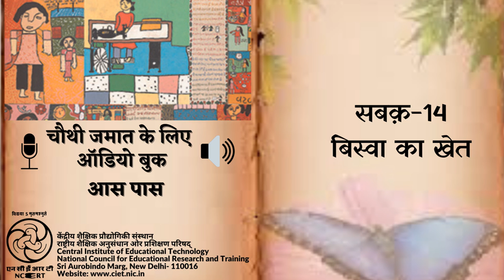Ch 14 Bisva Ka Khet/बिस्वा का खेत